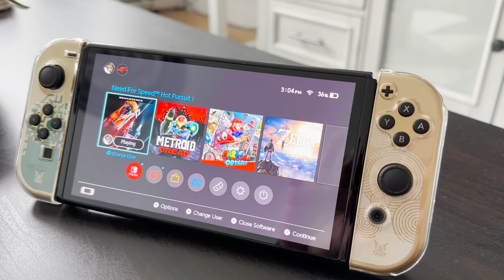Nintendo Switch - Qual o melhor modelo?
Esta na duvida de qual nintendo switch comprar? Esse video veio para te ajudar a decidir qual o melhor modelo para vc.